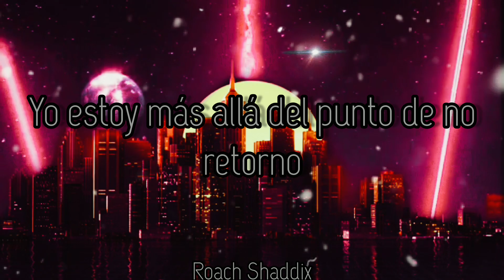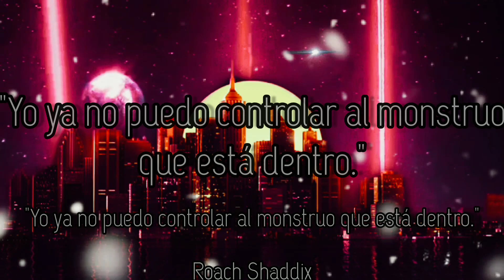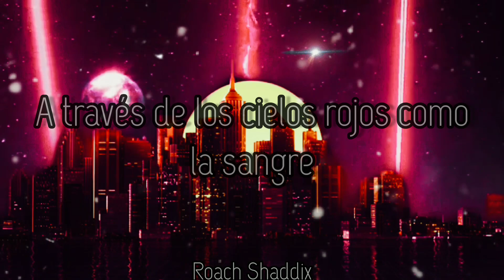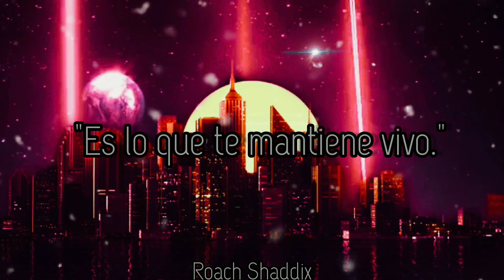Falling In Reverse - Watch The World Burn. ''Sub. Español''.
La banda finalmente lanzó el sencillo el 31 de enero de 2023, siendo así el tercer sencillo de su próximo EP Neon Zombie. Ese mismo día la banda tuvo una presentación en su gira "ROCKZILLA" con Papa Roach, la banda presentó la canción en vivo por primera vez. También se reveló la portada del sencillo, es similar a la portada del sencillo "Popular Monster", sin embargo esta portada muestra a Ronnie Radke en tono gris con una corona de espinas simulando la crucifixión de Jesucristo.
La canción tiene un balance de metalcore con rap y hip hop con claras influencias de Eminem en el rap. La canción fue producida por el líder Ronnie Radke y el vocalista de la banda de metalcore DangerKids, Tyler Smyth. También fue compuesta por ellos mismos junto con el guitarrista de Wage War, Cody Quistad, y los dos miembros de Falling in Reverse, Christian Thompson y Tyler Burgess. La canción habla de Ronnie Radke nuevamente luchando contra sus demonios internos, explicando los problemas con sus enemigos y la gente en la industria de la música que no lo respeta. Esto se basa en varias personas que lo criticaron después de cancelar un concierto porque las computadoras portátiles de la banda fueron robadas, argumentando que una banda de rock no necesita computadoras portátiles para tocar.
Falling In Reverse - Watch The World Burn.
Album: Neon Zombie.
Año: 2023.
Después de todas las cosas que había visto y por las que había pasado, sabía que las sombras podían ser peligrosas. Podían tener dientes.
''Stephen King''.
Falling In Reverse - Watch The World Burn. ''Lyrics''.
Yeah, I got voices in my head again, tread carefully
And I don't medicate, it helps me temporarily
I got problems, I got issues, yeah, apparently
Trauma that I'm burying, I think I need some therapy
I battle depression, I'm back with a message
I'm asking the question that if you hate me, why you acting obsessive?
I'm past the point of no return, fuck being passive aggressive
I'll brandish a weapon, teach all you motherfuckers a lesson
I actually battle my demons and shadows
They swim in the deep and they creep in the shallows, I'm lost
I gotta admit that I'm living the life that I've always wanted
But it comes at a cost
They're licking their chops, they're fixing to rip me apart
I'm swimming with sharks
I'm lifting the bar, I'm lifting it into the stars
I'm like a shot of adrenaline mixed with some Ritalin
You started a battle, but bitch, I'mma finish it
You think you can stop me? Not even a little bit
Nowadays everybody's so sensitive
Taking my words and you pick it apart
Tripping on nothing, just get in the car
Gripping and ripping, I'm sticking the mark
I'm tipping the ch-ch-ch-ch-ch-ch-charts

'Cause I got enemies trying to get rid of me
Evil tendencies are fucking with me mentally
I got people that don't like me in the industry
I can feel your energy, you are not a friend to me
'Cause I have been to places that you never wanna go, yeah
I got dirt on people, but they act like I don't know, yeah
I could do some damage, but I'll never rock the boat
All it takes is one post, watch 'em fall like dominoes

You'll never get rid of me, too many mini-mes ripping my imagery
You know my history, it ain't a mystery
I put every enemy outta they misery
Somebody, send me some positive energy
About to go Darth, about to go Disney
Into the darkness, into infinity and
Shut you motherfuckers up, you listening?
Stacking every little pretty penny that I'm getting
And I'm never giving in to anybody always winning
Never kidding when I die, I'm taking everybody with me
You're never gonna get me 'cause you'll never see it simply
I'm a motherfucking god, you're a light yawn, I'm a time bomb
And the vibes wrong, is this mic on?
I'm killing the syllables with a loaded refillable
I'm a lyrical, typical supervillain, I'm venomous
And I'm never gonna stop until they put me on top of the list
I can't control the monster any longer that's inside

The pain and sorrow left us hollow
No tomorrows hard to swallow
Death is calling so appalling
Tightrope walking, now I'm falling down
Like missiles falling from the sky
Come and save us
Here today, but gone tomorrow

The pain inside is the fuel that drives
This flesh and bone through blood red skies
The death defying, hypnotizing
One day you're gonna figure out that
Everything they taught you was a LIE
Watch the world burn
Ah
Ooh

The fear is what keeps you alive
Break the fucking chains, take back your life
The fear is what keeps you insane
Break the fucking chains, take away the pain